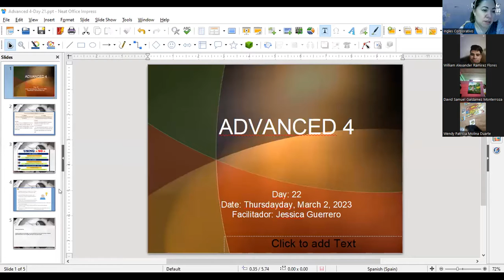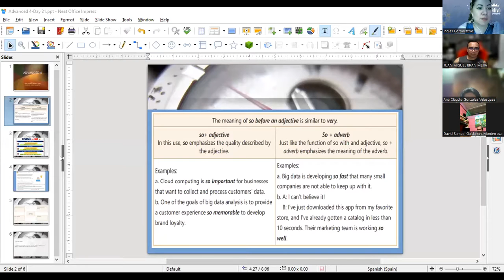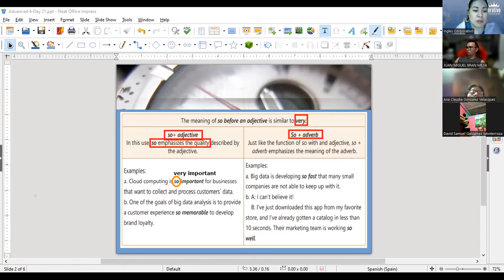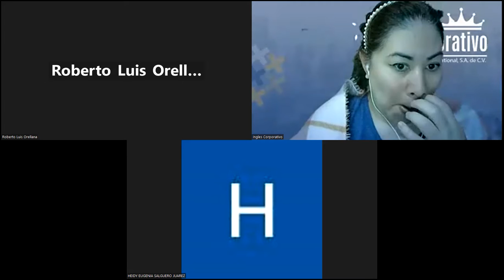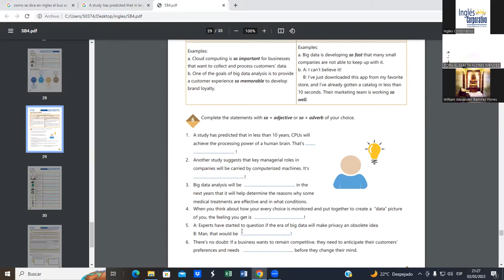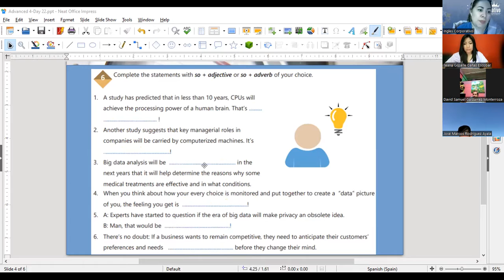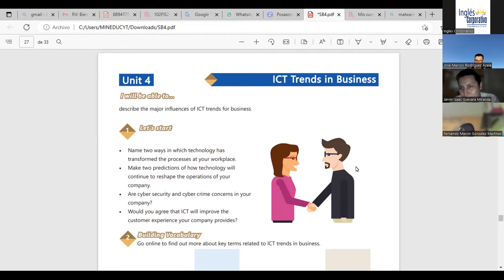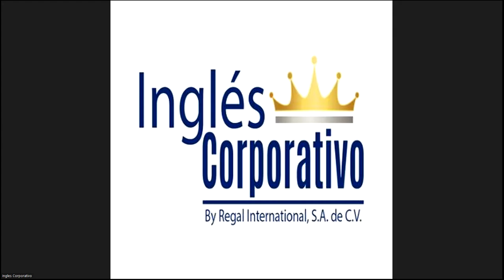Session 22- 02-03-2023- 29750-8048-0028/2023- Guerrero- Discuss several ICT business trends